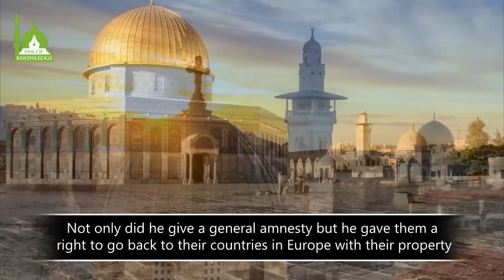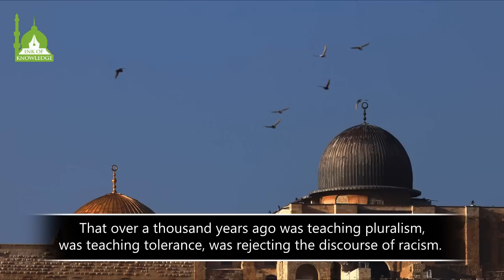Salahuddin Al Ayubi's Justice - Shaykh Hamza Yusuf